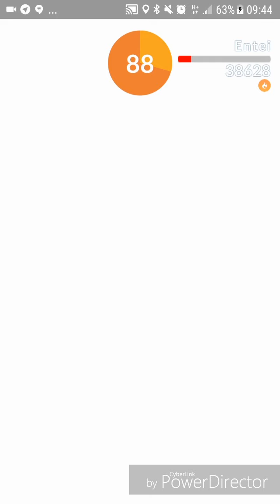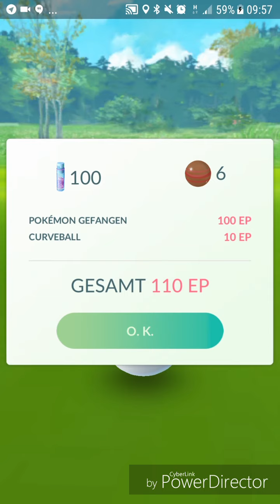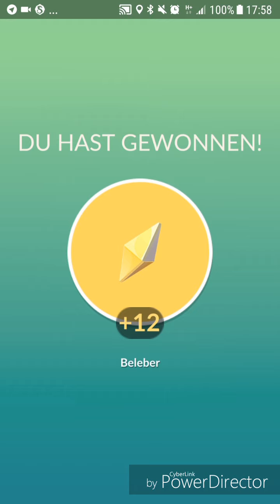EX RAID in Österreich - Pokémon GO deutsch